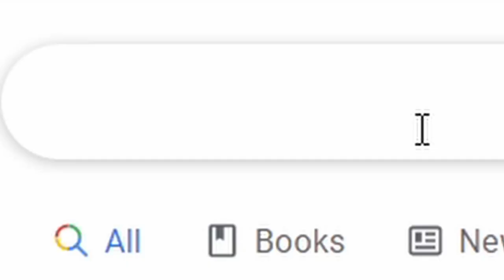dont search up the scientific name of pig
"sus"cribe pls!!
also pls like video